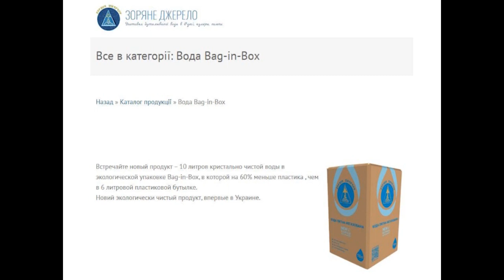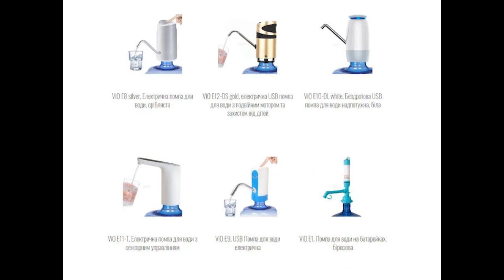ГІСТЬ СТУДІЇ ЗОРЯНЕ ДЖЕРЕЛО 27 06 2023